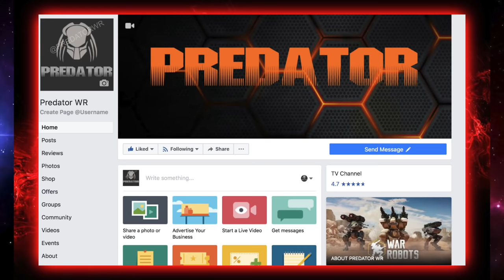5 MAX NEW Greek Robot Hangar - Unstoppable In Champion League | 1.5 Million Damage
I wanted to try this out and see how strong it is. The ares is the only one that is overly strong. But each of them can serve a purpose. I don't own these robots on my own account. In the second game, I only needed 1 ares robot to take out most of the enemy team. What do you think of the new bots?